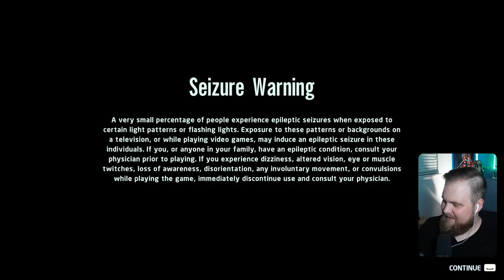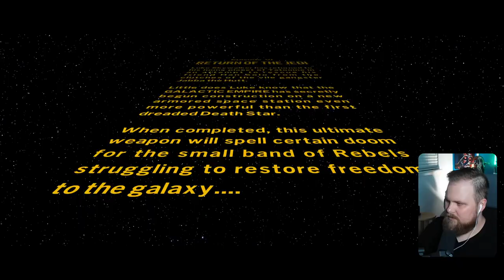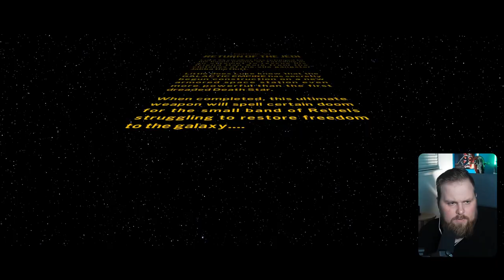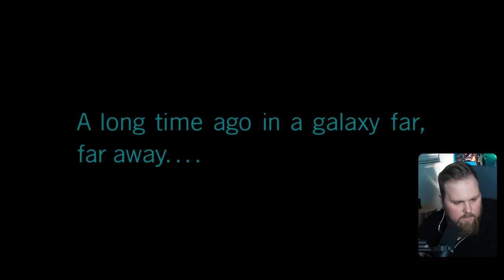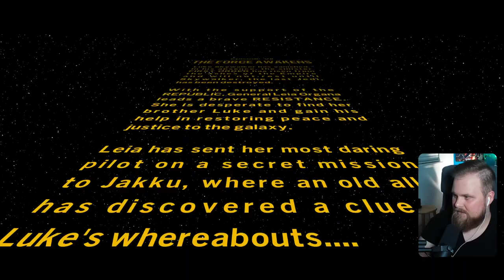LEGO STAR WARS Part 7